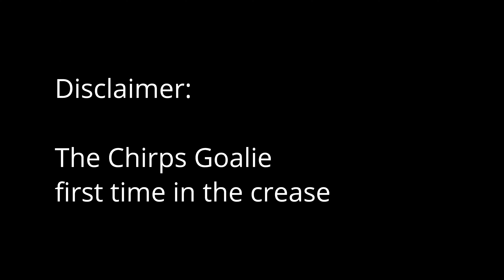Season 5 Game 9 (Double Header Game 2)